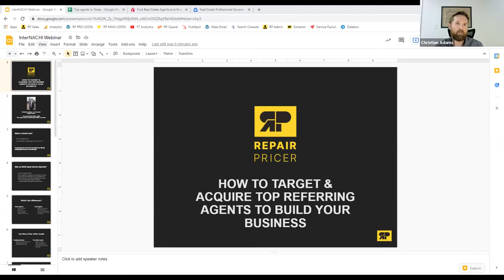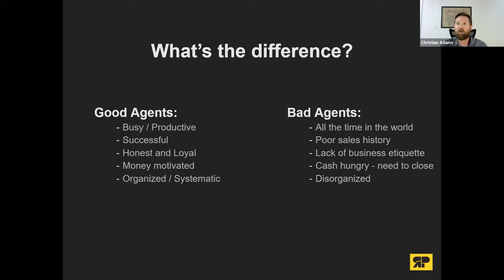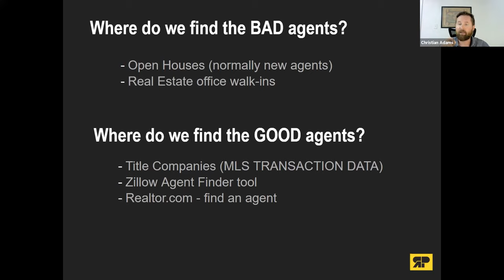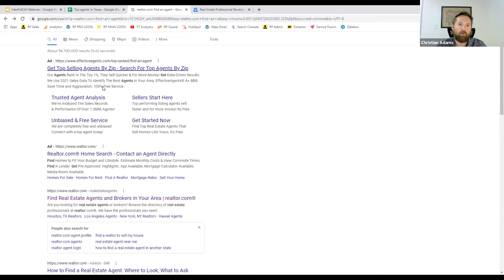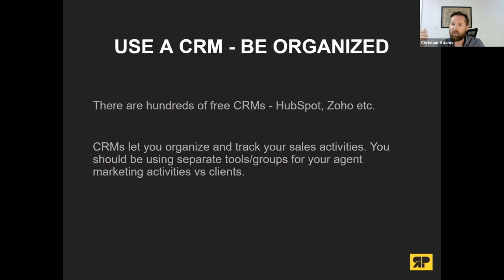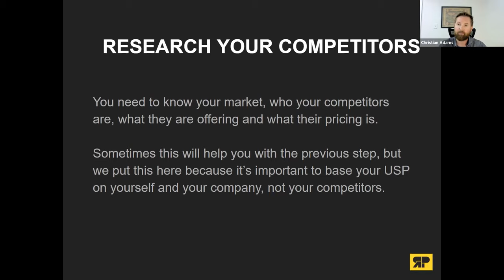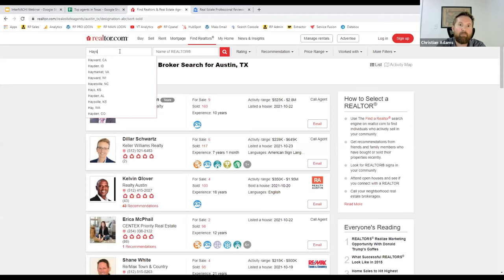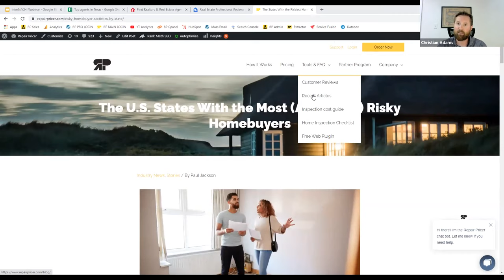How to Target & Acquire Top Agents to Build Your Business with Repair Pricer's Christian Adams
Christian Adams (former real estate broker) will be sharing proven steps you can take to find and partner with top agents in your market to systemize your referral streams. Discover the free tools you can use to help grow your business while reducing marketing spend.